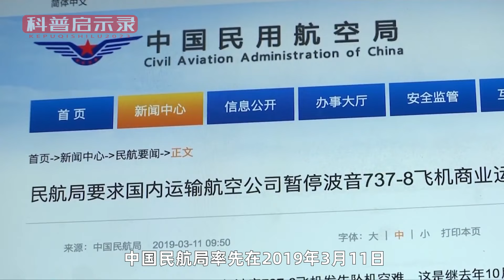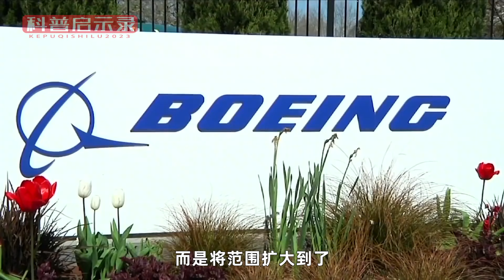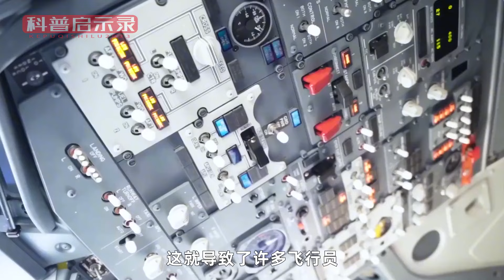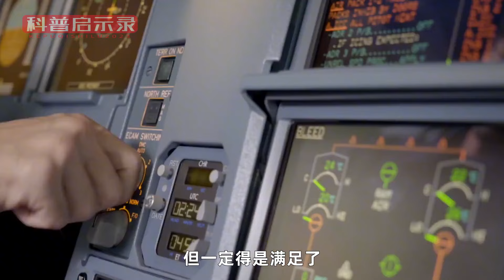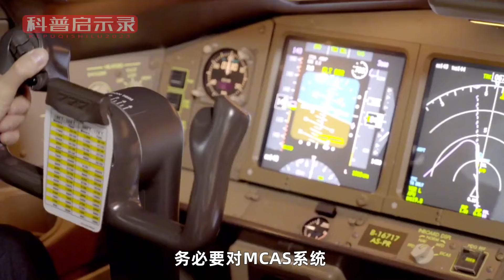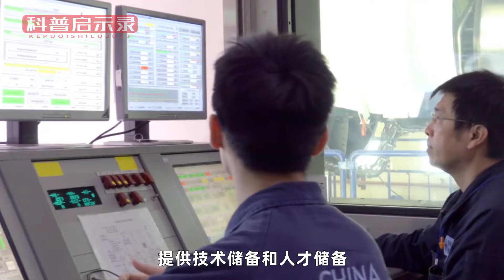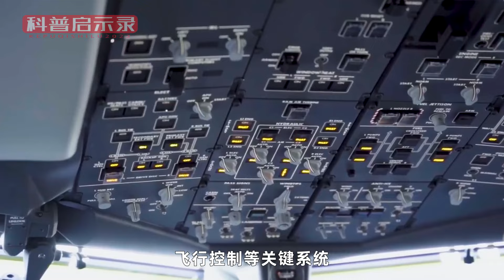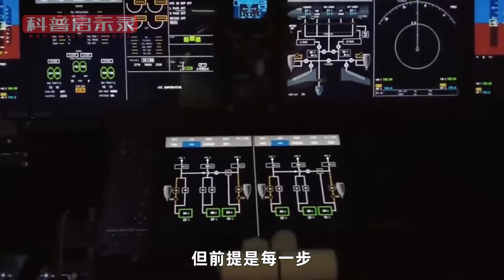禁飞令下，中企不买C919，反而一口气买40架737 MAX，有何用意？